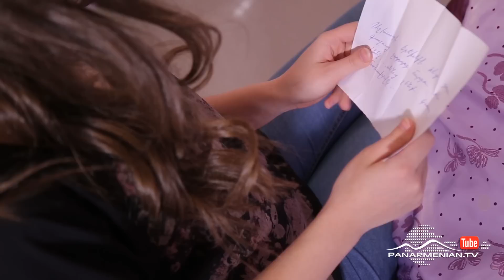Կայարան, Սերիա 181 / Station / Kayaran